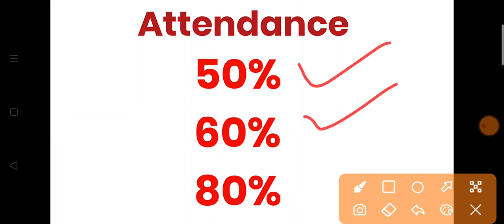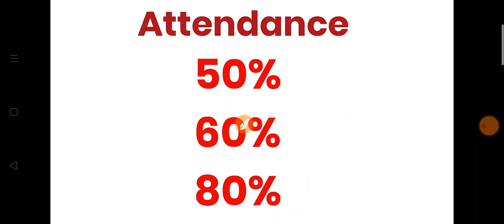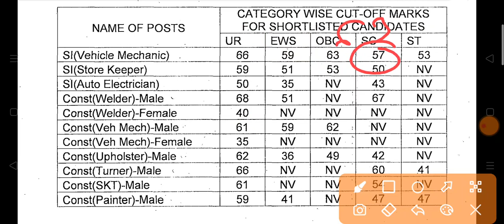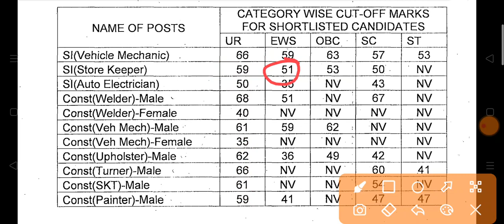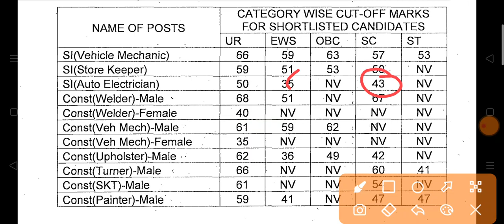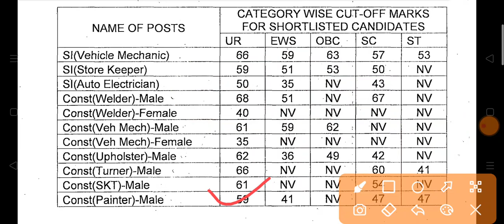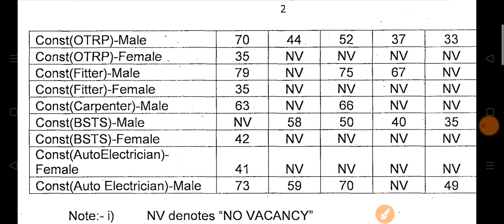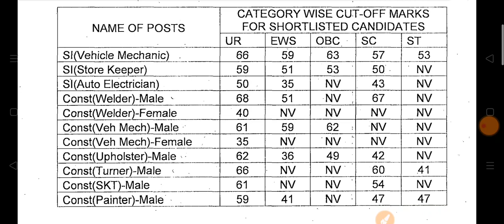BSF SMT Workshop Merit List | Bsf smt workshop Final merit cut-off | Bsf smt final merit 2022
join Group

Bsf smt workshop Final merit list
Bsf Smt Workshop Merit List cut off
Bsf workshop Final Result merit cut-off